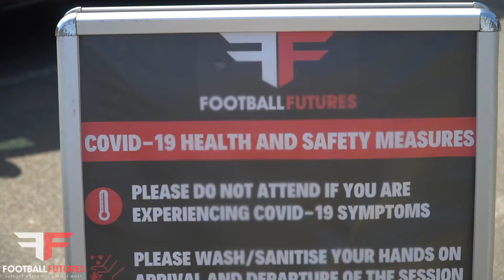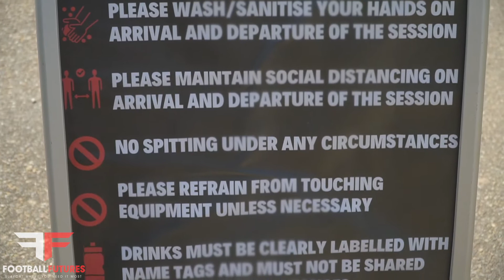JUNE SOCCER SCHOOL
Check out this short video taken from our June Soccer School! We look forward to seeing all players and new ones, for our Summer Soccer School. Dates to be announced soon!

We are a professional football coaching company, and we pride ourselves on delivering a first class experience via our sessions across Kent.

Our ambition is to help provide each individual with the perfect foundation to support, grow and maximise potential with the opportunity to progress to the next level through our professional guidance.